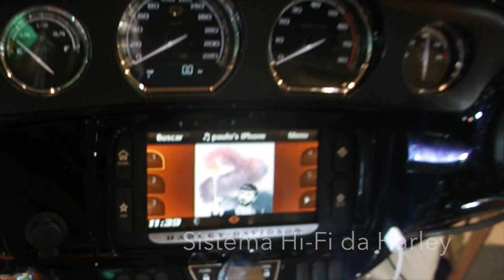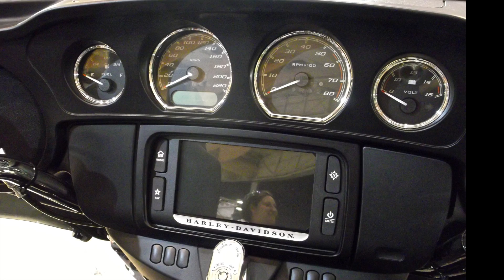Harley Davidson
Test-Drive à Harley Sporster